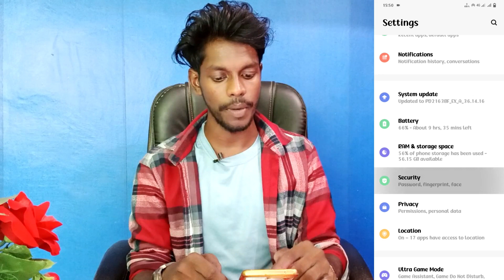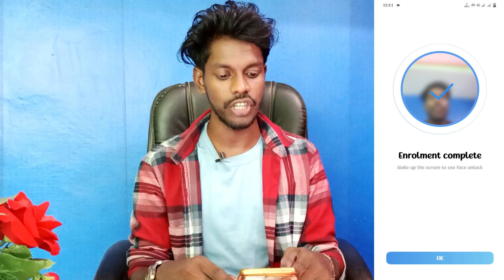vivo y36 face unlock setting kaise lagaye | how to set face lock vivo y36